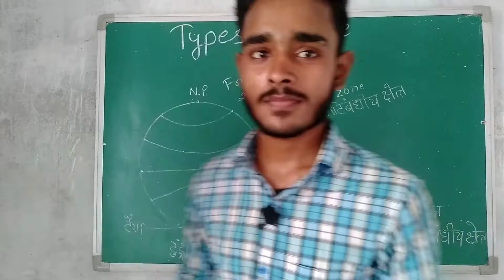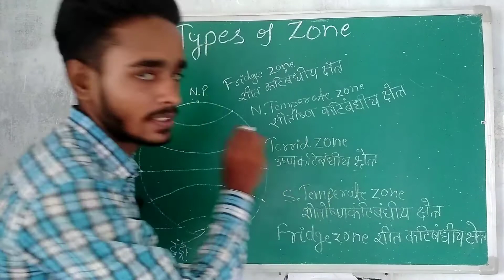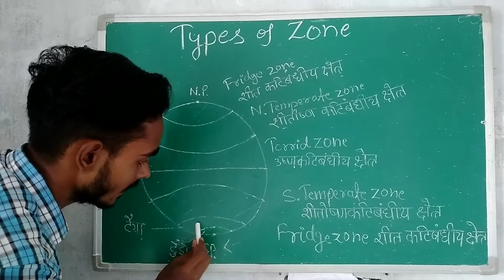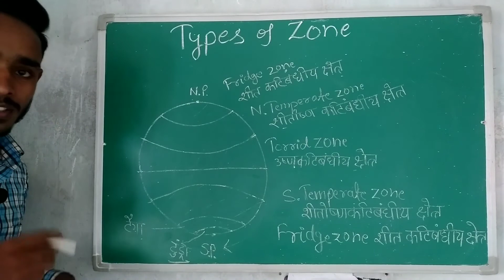Types of Zones of the earth 🌎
presented by Varun7

In this video we will study about parts of zones